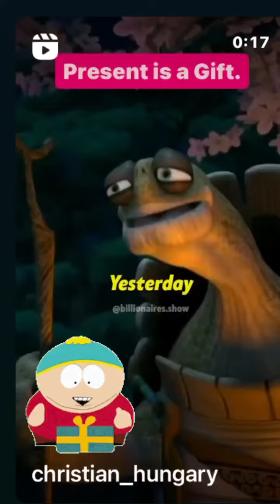He jumped headfirst into the glass railing, luckily he fell into the pool afterwards! See it first!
Be the first to see it! See it first! Channel Preview! Many videos appear first on INSTAGRAM7!
Ask your other friends if they have seen the latest videos!
Channel preview!

Be the first to see it! See it first! Channel Preview! Many videos appear first on INSTAGRAM 7
The girl cleverly outwits the robber, and in the end she escapes on the robber's motorcycle.
Give it to me! This girl cleverly outwits the robber!

Have your dreams, have your desires, and if you really want to achieve them, do something every day that brings you closer to them, that's how I try to live. I know the easiest way is to eat chips and watch NETFLIX series and complain about how I can't do it. Don't complain, do something every day to achieve your goals.

I tell my children that you are the most important to me. I thank my parents for the incredible amount of work and love and care I received from them. I wish my dear parents good health and a long life and thank you for everything! There are many difficult moments even on a normal day when I lose my patience, I always feel like my parents see what I'm doing, so I choose the white clean path. I try to live and act every day in such a way that when I meet my parents, I can look them in the eyes with courage, so that they don't have to be ashamed of me.